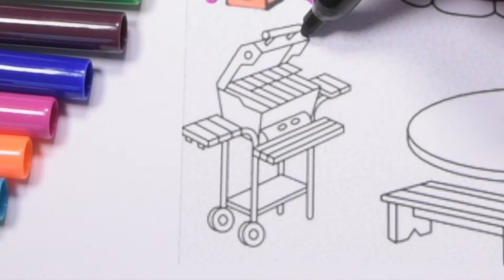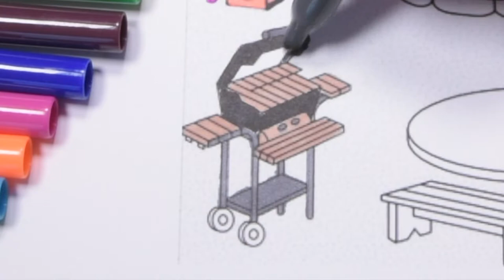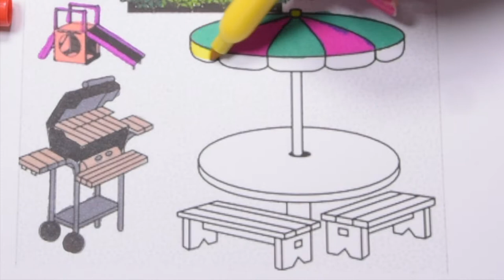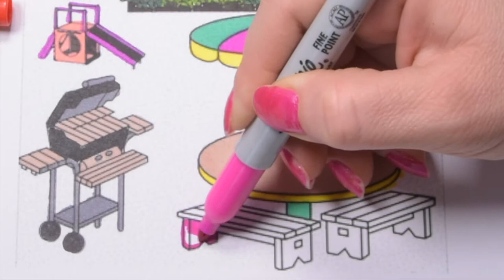Super Coloring Pages Villa House | Garden Villa Coloring for Kids and Toddlers